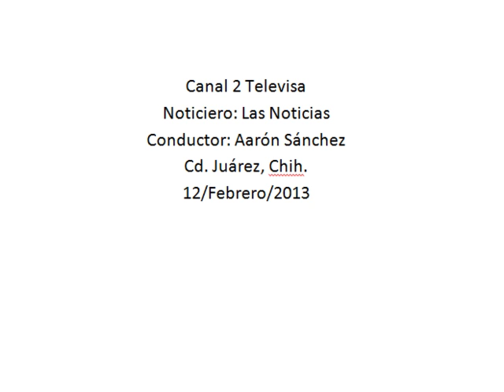Inició programa para la reinserción social para jóvenes infractores de delitos menores